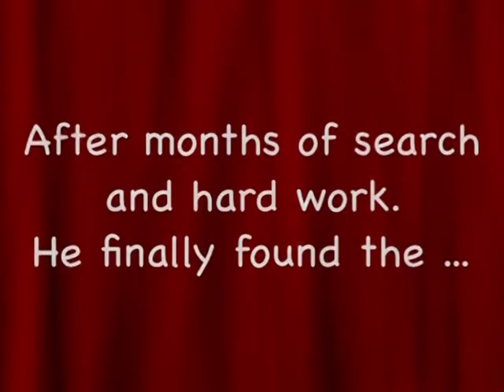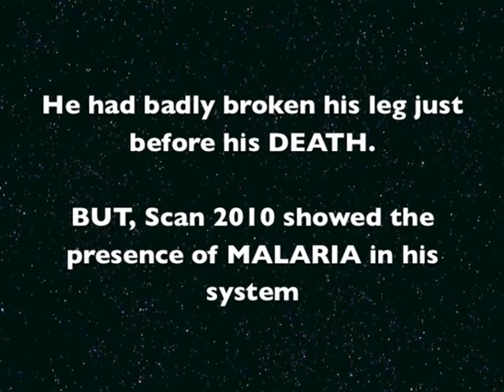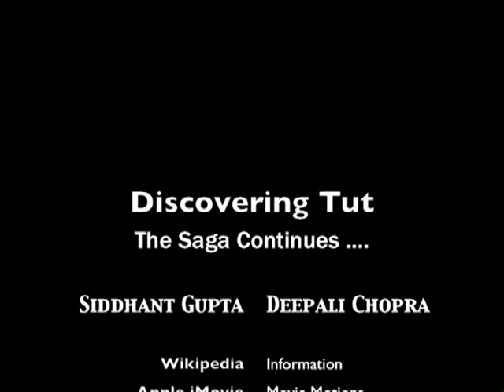Tutankhamun - S I G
Tutankhamun
The Saga Continuous...